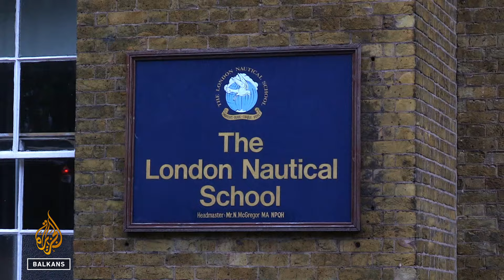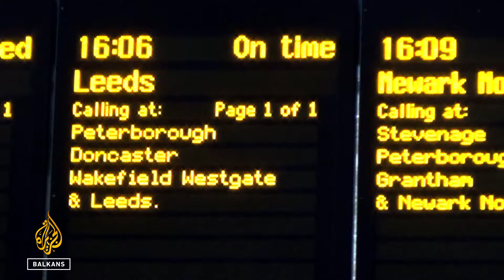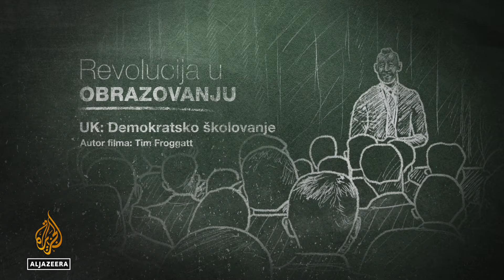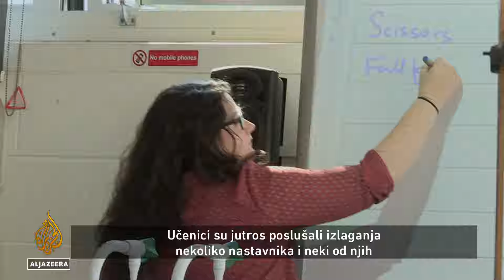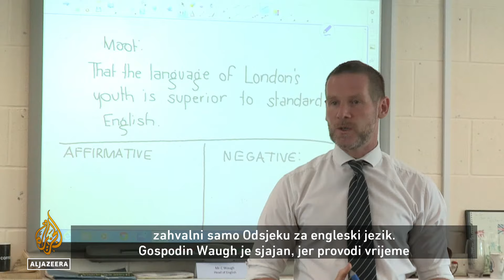UK: Demokratsko školovanje | Revolucija u obrazovanju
Londonska pomorska škola osnovana je 1915. godine i u njoj su se učenici obučavali u pomorskim vještinama. Danas je to moderna londonska škola za dječake koja ima potpuno drugačiji pristup učenju.